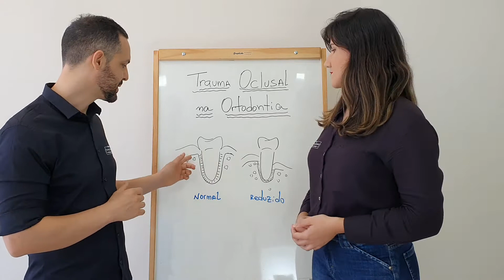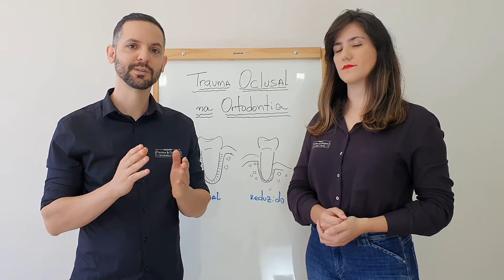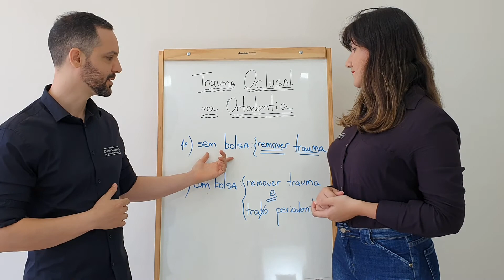Orto-perio: Trauma Oclusal e Mobilidade Dentária/ Ortho-perio: Dental trauma and mobility. [ENG/ES]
Nesta série de vídeos abordaremos problemas e soluções clínicas interdisciplinares em Ortodontia, baseados na literatura científica. "As interfaces na Ortodontia, para uma rotina clínica mais clara e segura."

+++In this series of videos we will address interdisciplinary clinical problems and solutions in Orthodontics, based on scientific literature. "The interfaces in Orthodontics, for a clearer and safer clinical routine."

Para aprofundar no tema, Referências do vídeo: Trauma Oclusal e Mobilidade Dentária em Ortodontia

-Tratado De Periodontia Clínica E Implantologia Oral. Jan Lindhe, Niklaus P Lang. Publisher GUANABARA, 2018, ISBN 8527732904, 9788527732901, 1312 pages.

-Fan, J, Caton, JG. Occlusal trauma and excessive occlusal forces: Narrative review, case definitions, and diagnostic considerations. J Clin Periodontol. 2018; 45( Suppl 20): S199– S206.